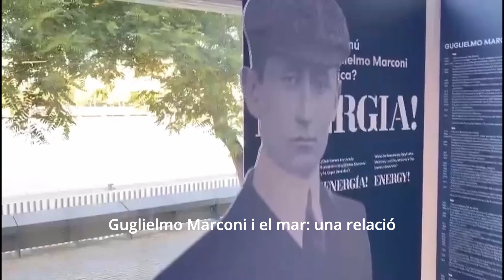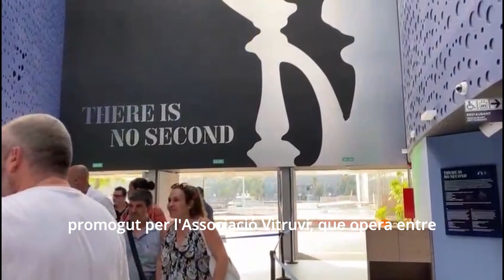CAT - èTV Un tribut a Guglielmo Marconi a l'America's Cup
CAT -èTV   Un tribut a Guglielmo Marconi a l'America's Cup - Servei emès a èTV Rete 7 - "Guglielmo Marconi i el Mar: Una Relació Històrica"

El 1899, Guglielmo Marconi va aconseguir una gesta històrica transmetent en temps real, gràcies al seu radiotelegràf, les regates de la Copa America des de la badia de Nova York, marcant un canvi epocal en la comunicació i la vela. Per celebrar el 150è aniversari del naixement de Marconi i la 37a edició de la Copa America a Barcelona, s'ha muntat dins de l'America's Cup Experience, situada a l'edifici IMAX del Port Vell, aquesta exposició interactiva que destaca el seu impacte en la comunicació i el seu vincle amb la Copa America. Els visitants poden explorar la instal·lació dedicada a Marconi, transmetre missatges utilitzant el codi Morse i veure els resultats en un monitor. A més, és possible produir energia pedalant, com fan els cyclor en aquestes embarcacions innovadores que permeten als vaixells "volar" sobre el mar gràcies a l'habilitat dels skippers.